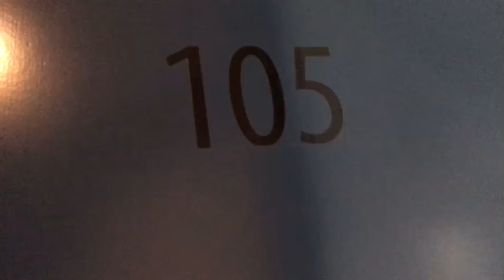L/490 Dandenong Road, Caulfield North